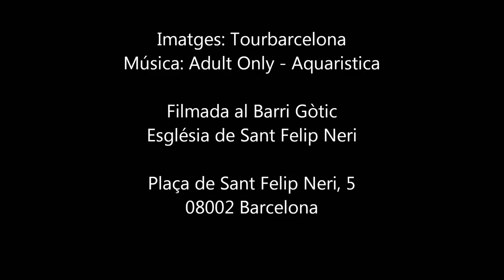Església de Sant Felip Neri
La Iglesia de San Felipe Neri, es una iglesia de estilo barroco situada en la plaza de Sant Felip Neri, en el Barrio Gótico de Barcelona.

Se construyó entre 1721 y 1752. Siendo obra del arquitecto Pere Bertran, con la ayuda del constructor Salvador Ausich i Font y contando con la decoración escultórica de Pere Costa y Carles Grau.

Tiene un convento anexo que perteneció a la Congregación de Clérigos Seculares del Oratorio.